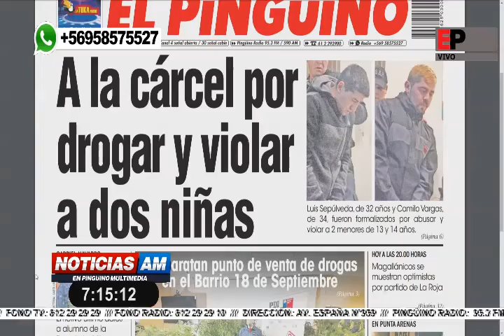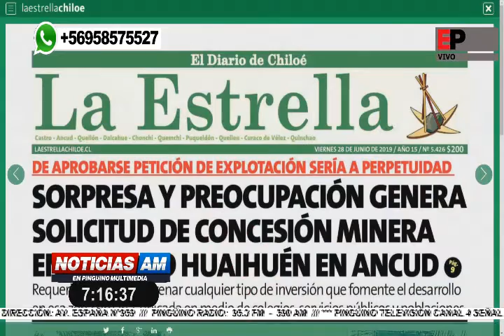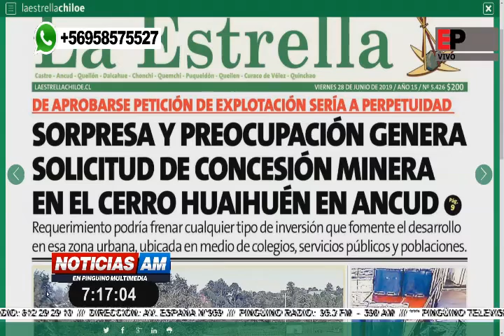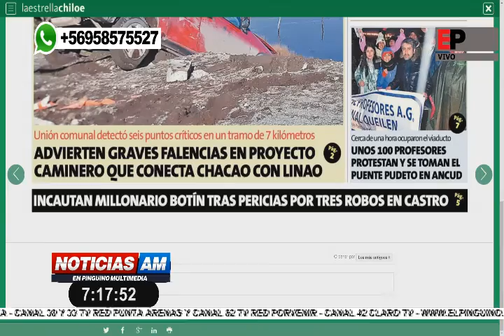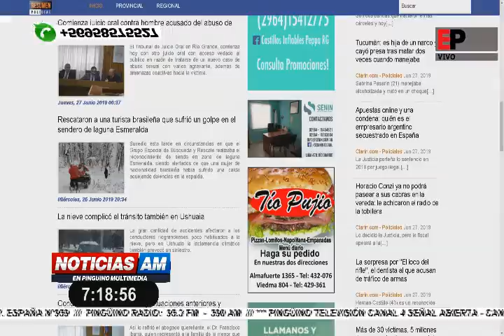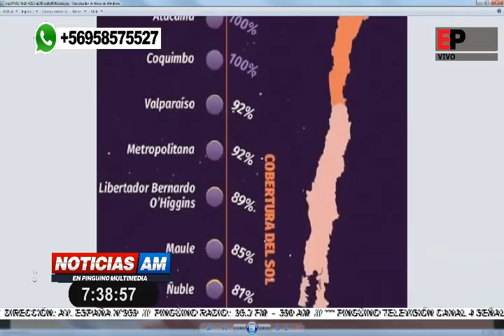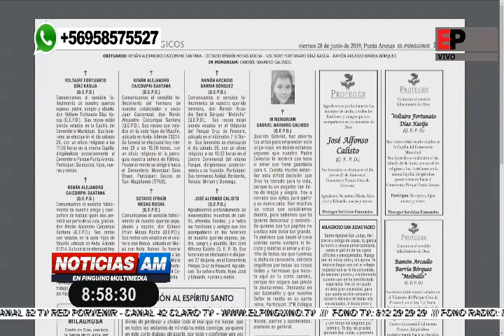NOTICIAS AM EN PINGUINO MULTIMEDIA 28-06-2019